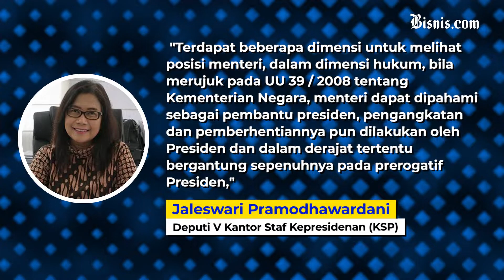Tahapan Awal Pemilu 2024 Segera Dimulai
Tahapan pemilu 2024 akan segera dimulai pada pertengahan tahun ini. Presiden Jokowi meminta jajaran menteri dan kepala lembaga negara bekerja dengan baik sehingga tahapan pemilu bisa berjalan dengan lancar.

Sementara itu, pada 12-14 Mei 2022 DPR bersama Komisioner KPU yang baru dan Bawaslu akan mulai melakukan pembahasan Peraturan KPU (PKPU) soal jadwal tahapan Pemilu dan Pilkada serentak 2024.